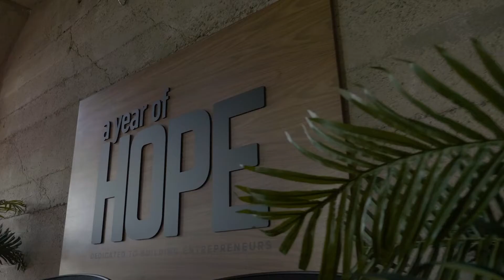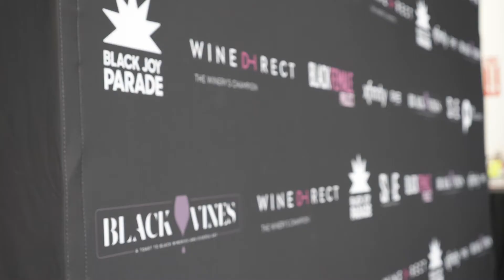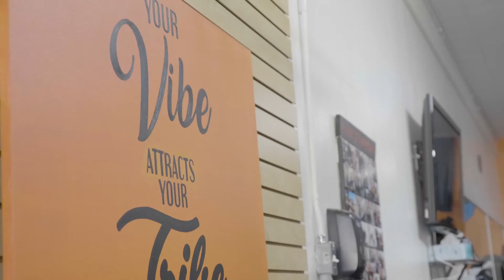Welcome to A Year of HOPE 2021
Our year-long course is dedicated to building entrepreneurs and growing our community, by starting with us. HOPE is not designed to teach you what to think, but how to think.  Catch us LIVE on Youtube and on our Facebook Page every Wednesday this month at 6:45pm for a free preview of the journey to come.